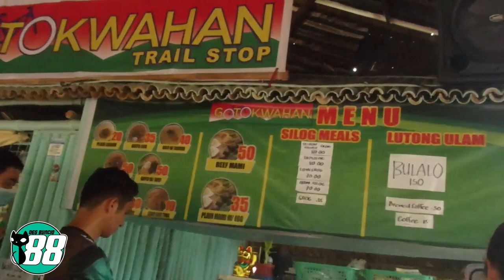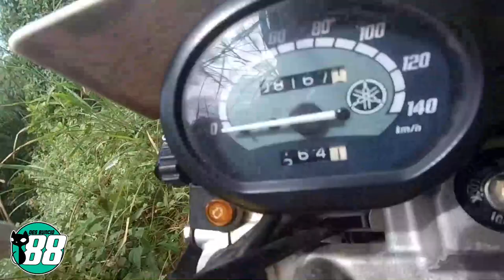Bundok Diaries | Trail Philippines | Episode 12: Back at Maarat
So happy we were able to go back to Maarat and visit Ka Vergel! Trail Ride Philippines